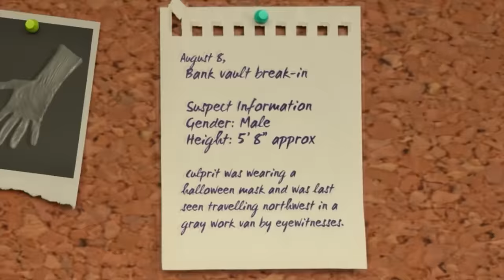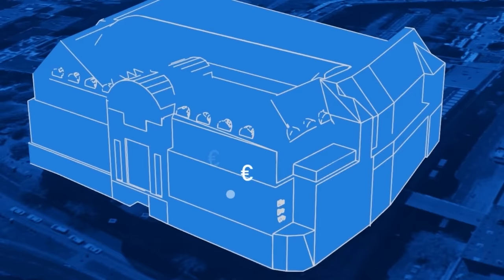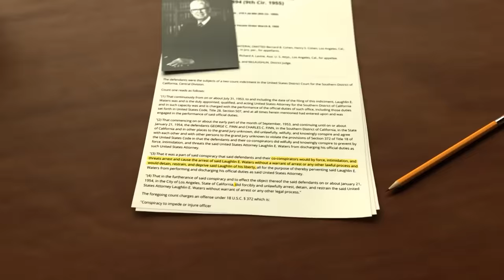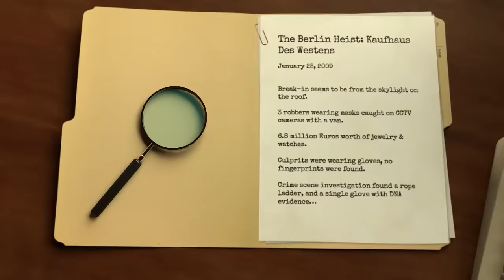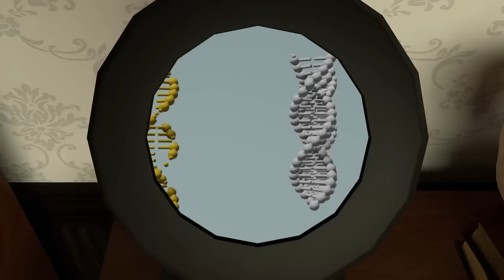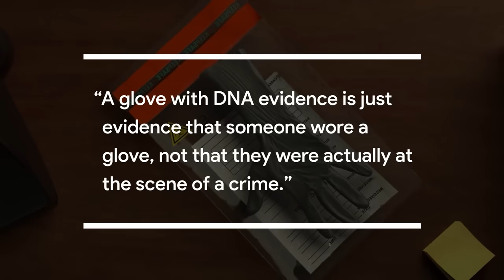How Identical Twins Stole $7 Million of Jewelry in Broad Daylight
Play War Thunder now with our link, and get a massive, free bonus pack including vehicles, boosters and more

Imagine this: it’s a scene out of Ocean’s 11, a group of criminals have pulled off the perfect heist. Millions are stolen from the bank, the vault is empty, and no one even got a look at the masterminds behind the robbery.

Left without much more than a height and a vague description of a masked culprit, authorities are stumped.

But a breakthrough is made when investigators discover a piece of DNA evidence, a definitive proof that will help police prove who was at the scene of crime.

The only problem?

It matches more than one person.

Credits:
Creative Director: Rolan Y., Ricky L.
Producers: Rolan Y., Berrin S.
Executive Producer: Rolan Y.
Writer: Stephen W.
Editor: Ben
3D Artists: Ricky L., Adam B.
Multimedia Artist: Pinar I.
Voice Actor: Arthur L.